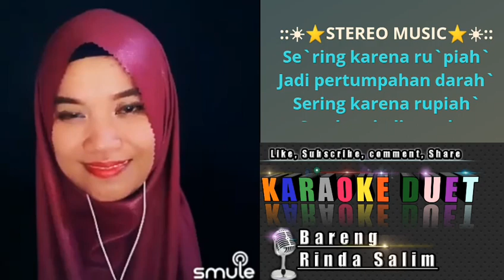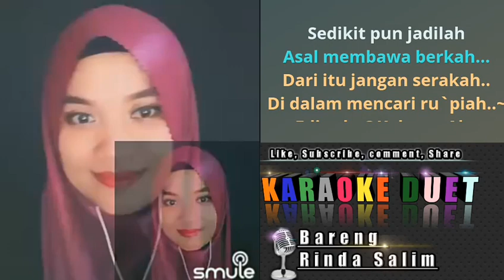Rupiah - Rhoma Irama | Karaoke duet bareng Rinda Salim